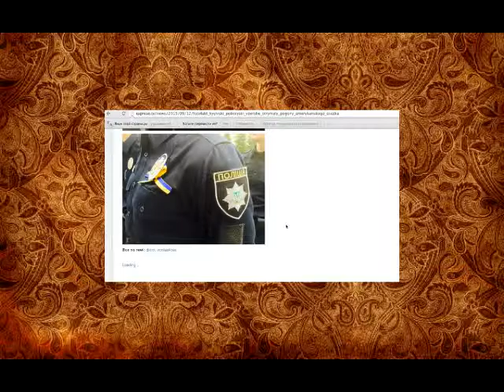Проклятые советские звезды